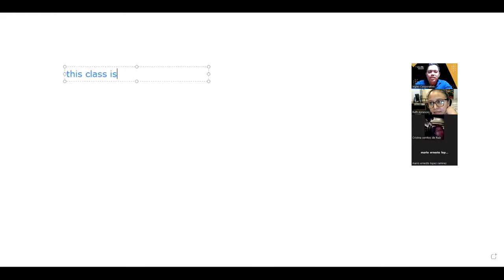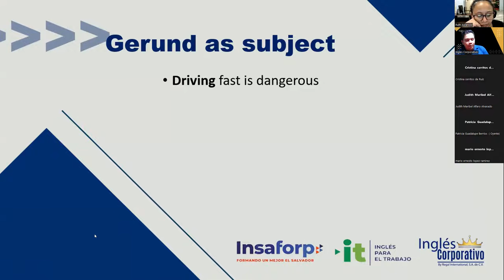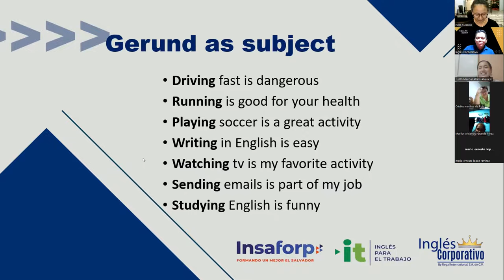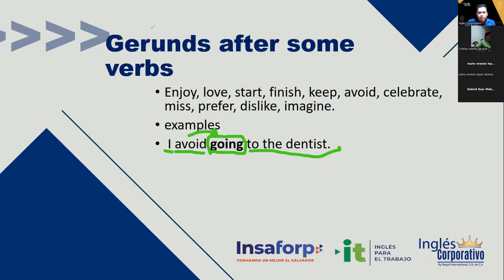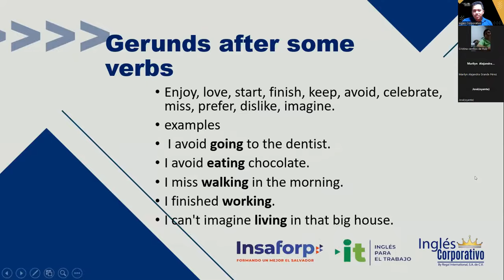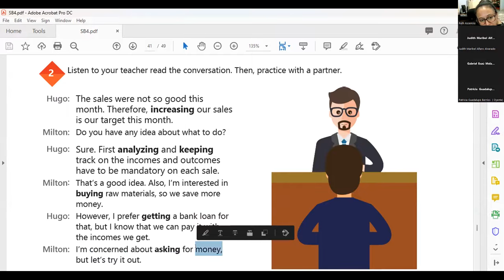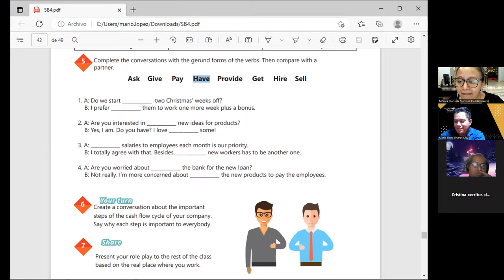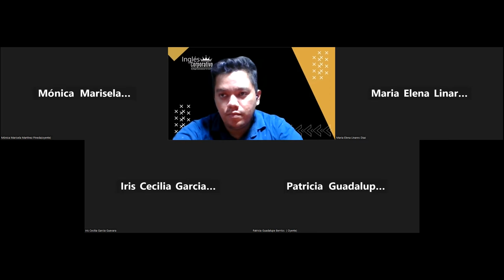Inglés Corporativo-28-11-2022-How to use gerunds